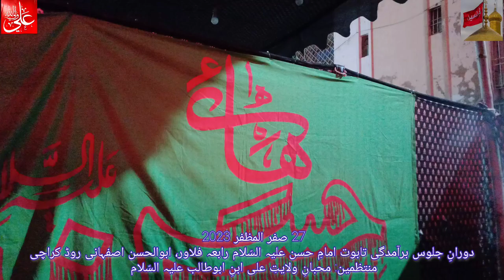27 Safar 2023 | Video 2 | Baramadgi Taboot Imam Hassan (as) | Rabia Flower Abul Hassan Isphani Road